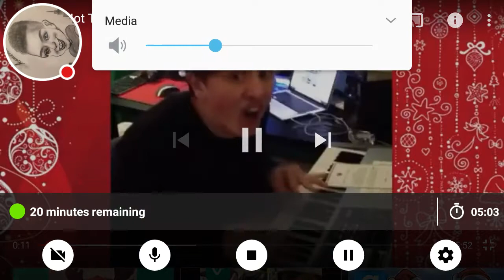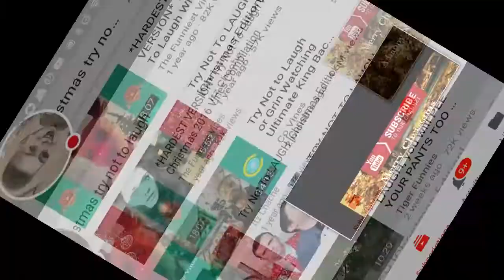My Basketball Mania Stream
Watch me play Basketball Mania!